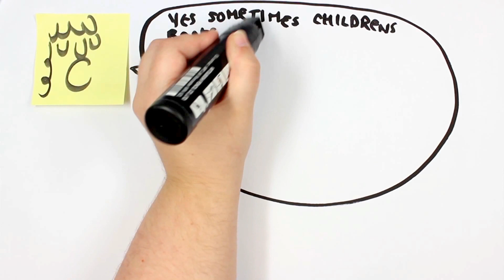What Is Illustration?